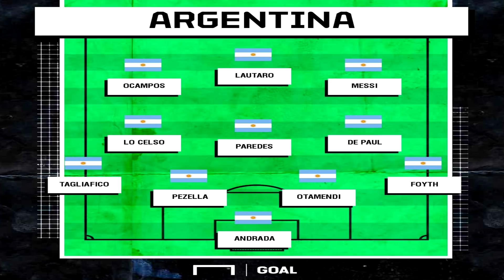ARGENTINA GANA A BRASIL (0-1) CON GOL DE LEO MESSI - ANÁLISIS